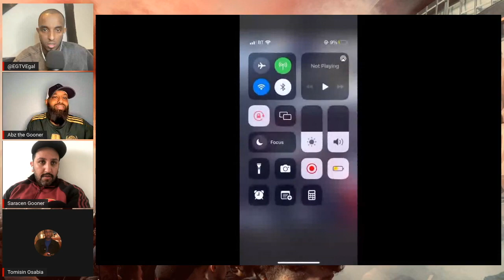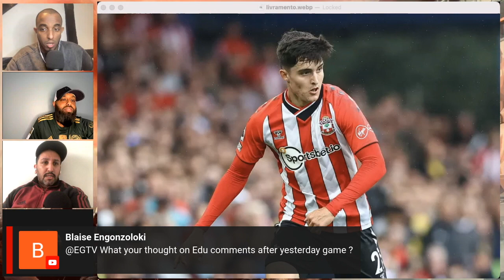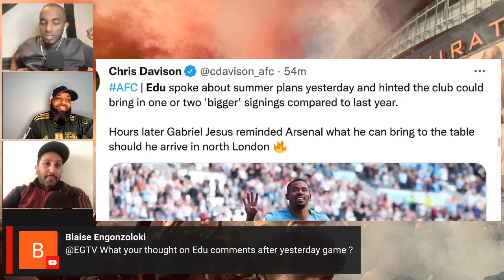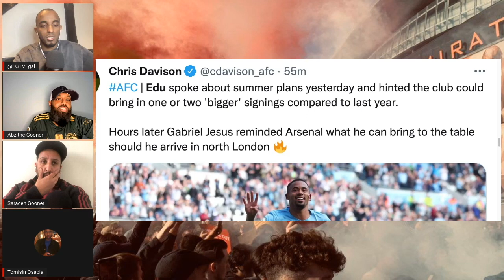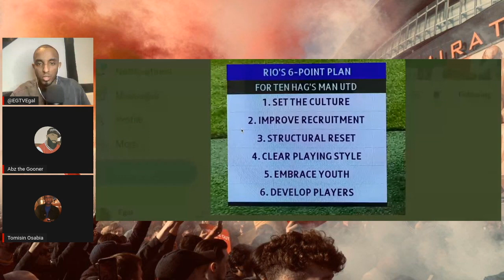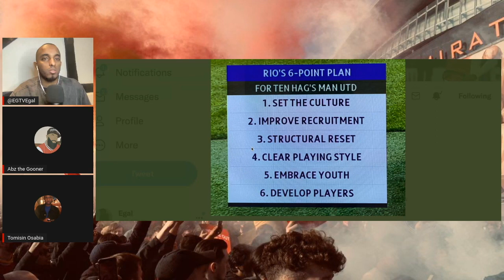Gabriel Jesus in advanced talks | Edu Reveals Summer Transfer Plans | Declan Rice & Victor Osimhen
Arsenal News Today | Edu Reveals Summer Transfer Plans | Gabriel Jesus in advanced talks | Gunners urged to sign Decland Rice | Victor Osimhen | Timo Livramento | Arsenal chase Youri Tielemans

O:00 Gabriel Jesus’ representatives confirm the player’s negotiation with Arsenal
5:50 Man Utd star Nemanja Matic wind up goading Arsenal fans with Jose Mourinho’s iconic ‘three-zero’ gesture
8:00 Arsenal chase youri tielemans
59:00 Henry and Bergkamp meet Smith Rowe and Saka
10:00 Timo Livramento
12:00 Edu comments
14:30 Gunners urged to sign decland rice
17:30 Victor Osimhen